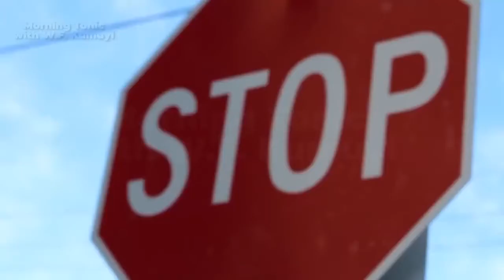W F Kumuyi: There shall no evil befall thee,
Psalm 91:10-12
10 There shall no evil befall thee, neither shall any plague come nigh thy dwelling.